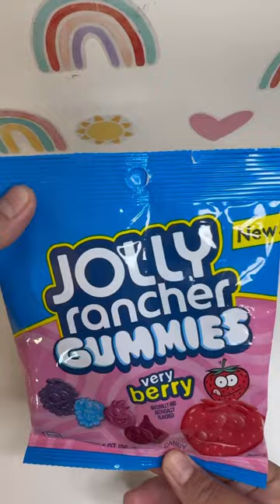Sweet treats pressing